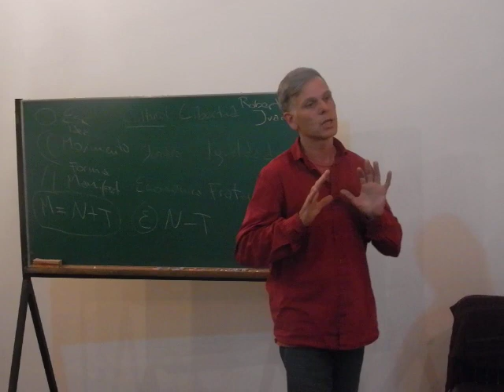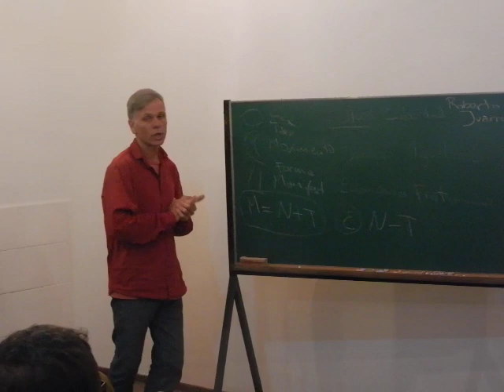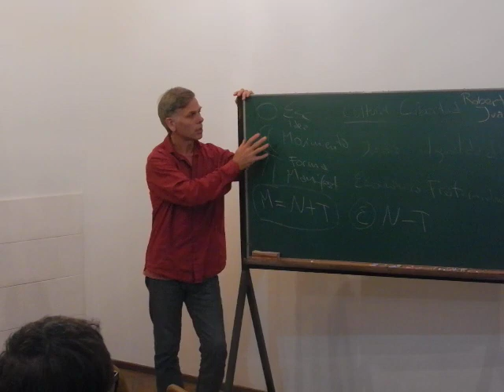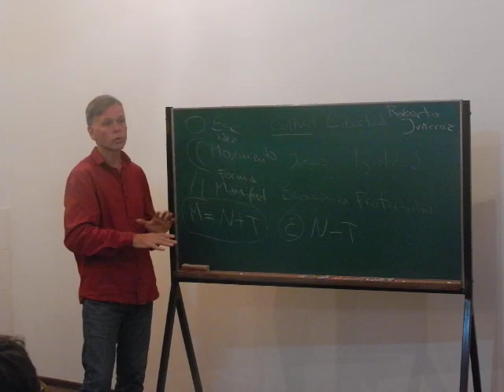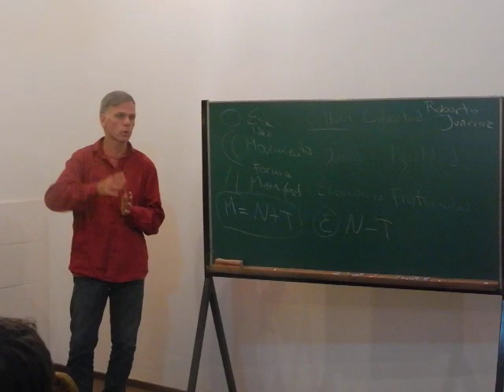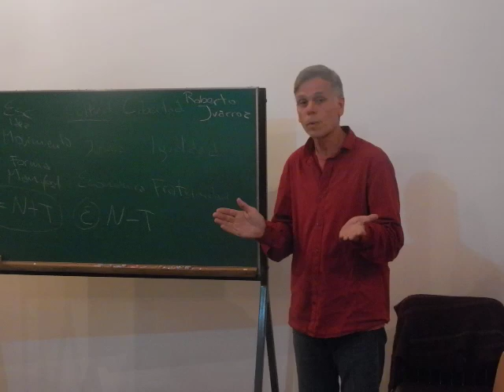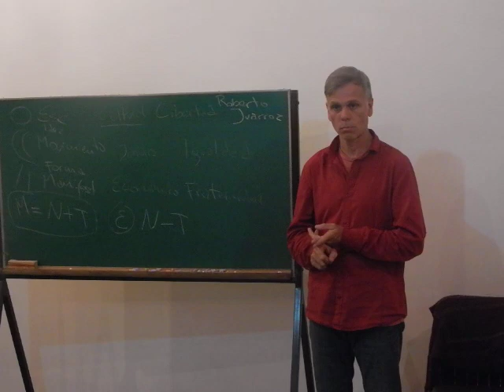"¿Qués es la Trimembración Social?" por Axel Rodrigué (cuarta parte)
Una charla en conmemoración a los 100 años de la fundación de la Trimembración Social por Rudolf Steiner.
Una visión triple del organismo social: Libertad en la Cultura, Igualdad en los Jurídico y Fraternidad en lo Económico.
Brindada por Axel Rodrigué (Euritmista y Docente) el 26 de abril de 2019 en la sede de la Sociedad Antroposófica en la Argentina.